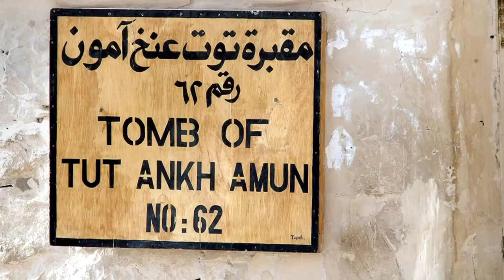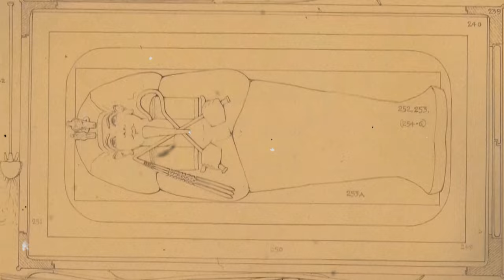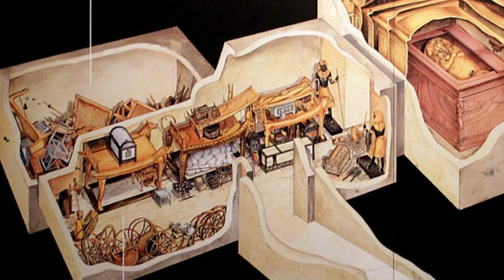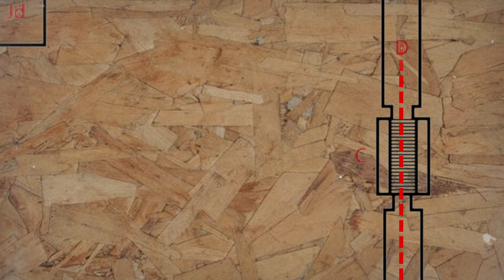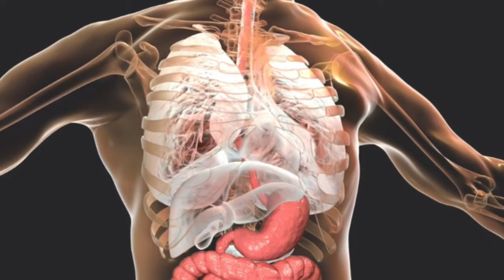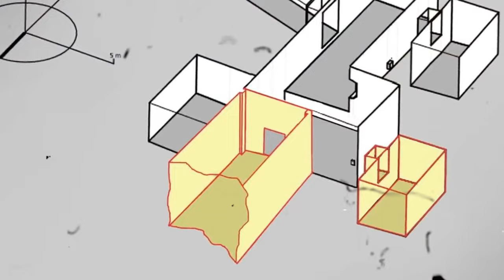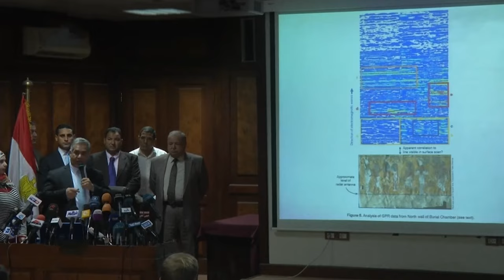Unraveling the Mysteries of Tutankhamun's Tomb | Urdu/Hindi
Join us on an expedition through time as we delve into the enigmatic world of Tutankhamun, the boy pharaoh whose tomb captivated the globe upon its discovery in 1922. In this mesmerizing journey, we unravel the mysteries concealed within the chambers of his tomb, exploring the secrets that have puzzled historians, archaeologists, and Egyptologists for decades.

From theories about tomb usurpation to speculation about the true identity of the tomb's intended occupant, this video offers a fascinating exploration of the mysteries surrounding Tutankhamun's final resting place. Join us as we challenge conventional wisdom and embark on a quest to uncover the truth behind one of archaeology's most enduring puzzles.

Whether you're a seasoned enthusiast of Egyptology or simply intrigued by the mysteries of the past, join us on this unforgettable expedition as we unlock the secrets of Tutankhamun's Tomb, offering new insights into one of the most remarkable discoveries in archaeology.

Our Other Videos for You
The Astonishing Discovery of Tutankhamun's Tomb and his Treasure | Urdu/Hindi

Unveiling Göbekli Tepe: Ancient Marvel of First Human Civilization or Extraterrestrial Enigma?

Music Credit
WombatNoisesAudio / Ehren K. Wade